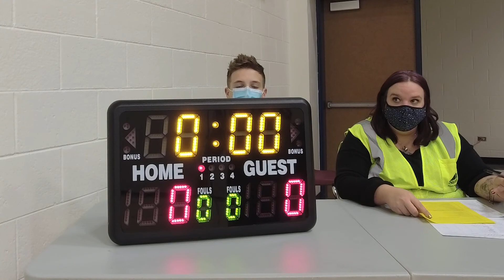Eastmont 2 - 1.21.21 - Game 1